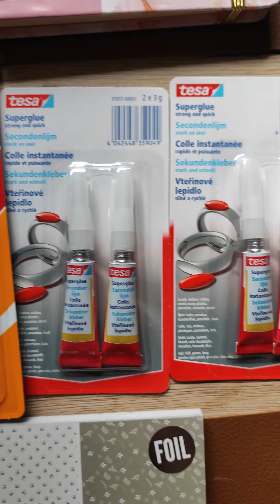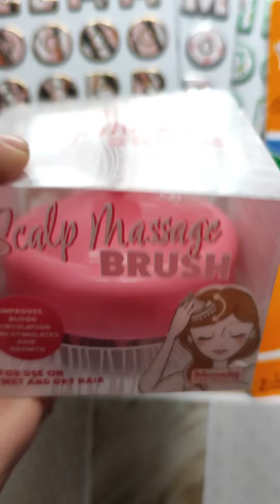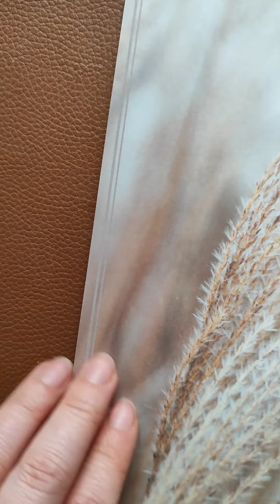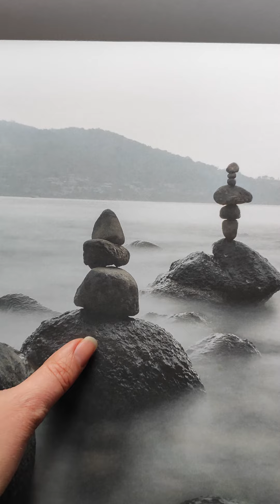🐶 VLOG | Shopping Action #734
Vlog du vendredi 30 juin 2023

Pour acheter des enveloppes budgets

2. Commander sur ma boutique

3. cliquez sur ce lien pour commander sur Amazon

4. Code parrainage JOW

5. Utilisez mon lien de parainnage Hello Fresh